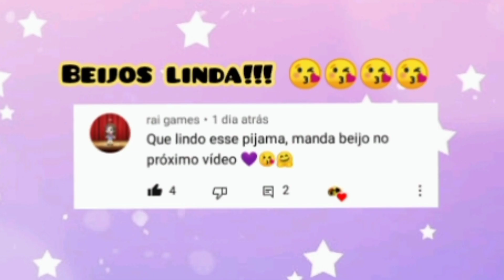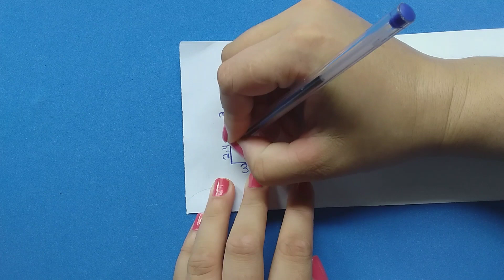shorts fácil para Barbie (com molde) | como fazer roupas de bonecas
Oi incríveis tudo bem com vocês?😀😀😀
Nesse vídeo estou ensinando como fazer um molde de shorts para Barbie, e também estou ensinando passo à passo como fazer um shorts para Barbie, é muito fácil de fazer, com esse molde você pode fazer vários shorts para Barbie, de várias cores e modelos, fica muito mais fácil de fazer com esse molde, espero que vocês gostem,compartilhem o vídeo, deixem seu like e se inscrevam no canal bjs 😘😘😘😘